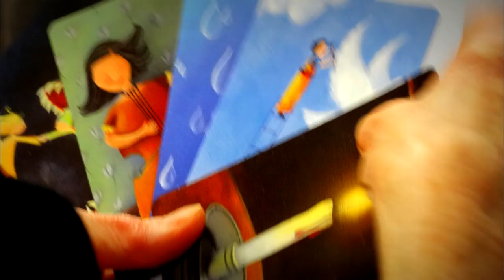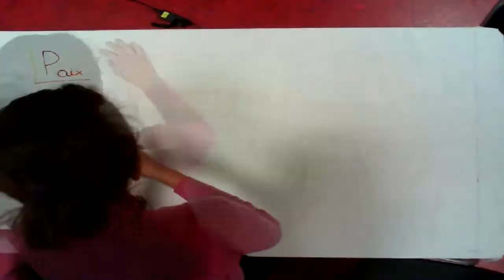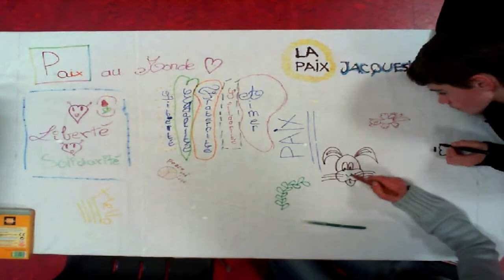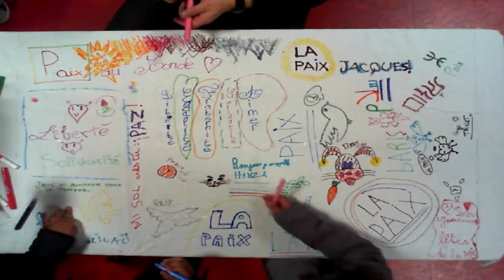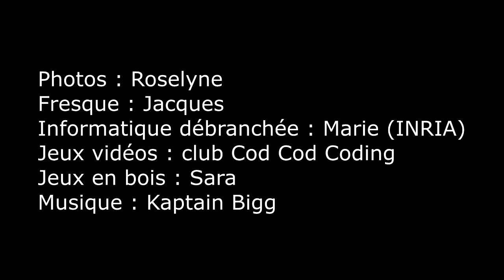Soirée Jeux février 2015